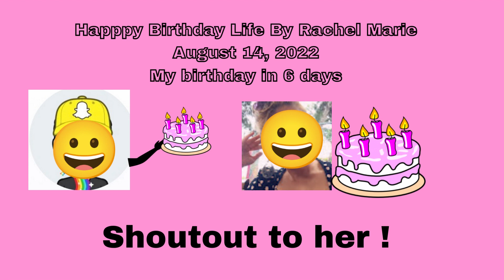Happy Birthday @lifebyrachelmarieandanton3193 (Early)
Go give her a shoutout